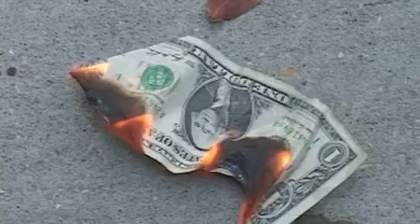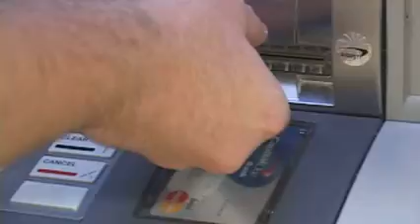Credit Card Act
An in-depth look at an LSU student in credit card debt, and how the Credit Card Act will change the game for the credit card companies.